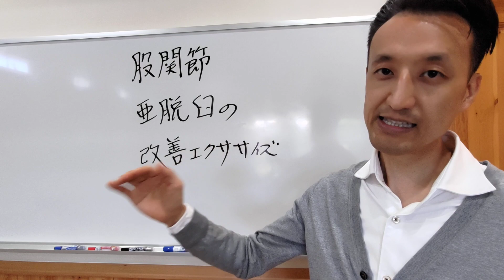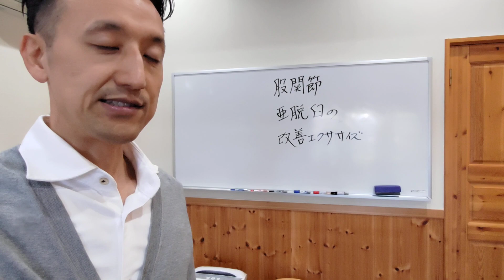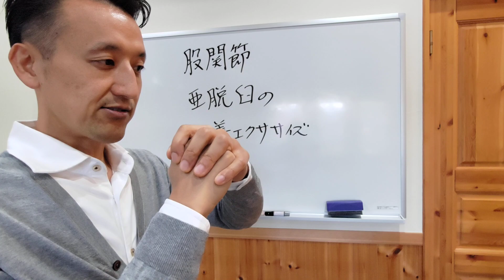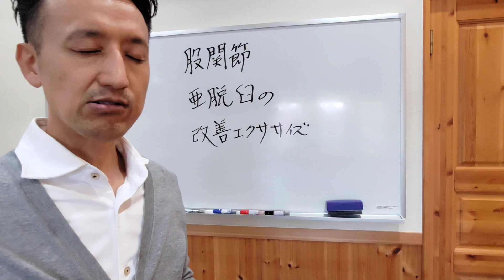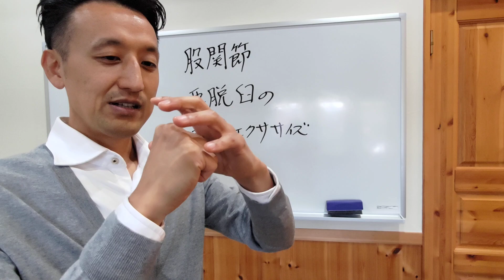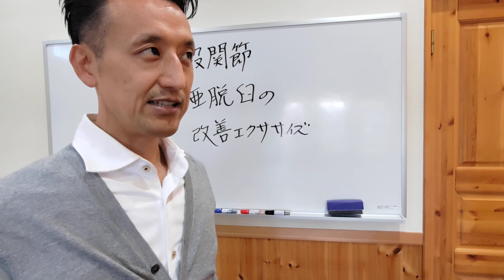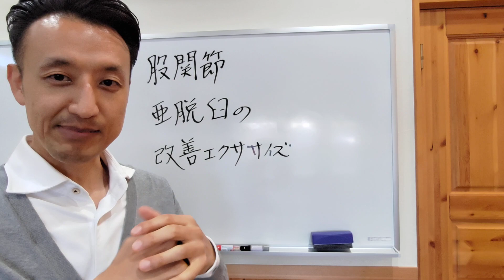股関節の亜脱臼を改善するストレッチ 第1回（全2回）｜三重県桑名市の整体にこにこスタイル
本日のテーマは「股関節の亜脱臼を改善するストレッチ　第1回（全2回）」

6ヶ月以上の慢性的なひざ痛、腰痛を根本的に改善するための未公開動画を限定公開中です。

このチャンネルについて